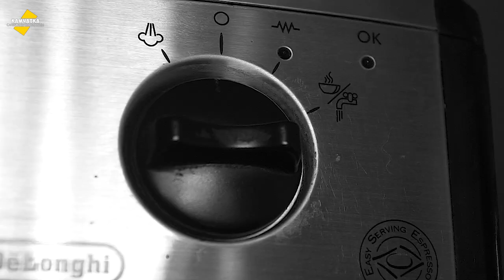КАМЧАТСКИЙ МУКБАНГ/MUKBANG И СПИРТ ROYAL ♥ ЖАРЕНЫЕ ЛОСОСЁВЫЕ ПЕЛЬМЕНИ ♥ ВЛОГ № 14, 27 СЕНТЯБРЯ 2020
Камчатский мукбанг, безсмысленный и безпощадный. Жареные с луком пельмени с начинкою из лосося, натуральная сметана, компот из красной смородины — так начинается воскресное утро совестливого рукопожатного энтелегента…